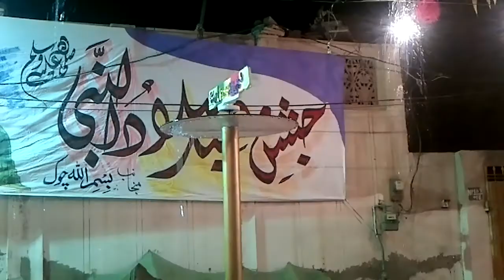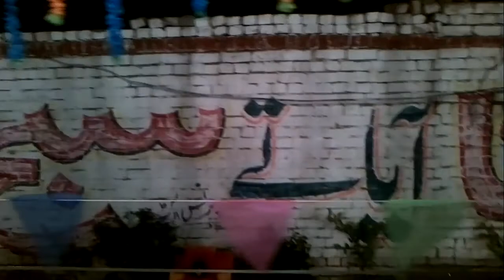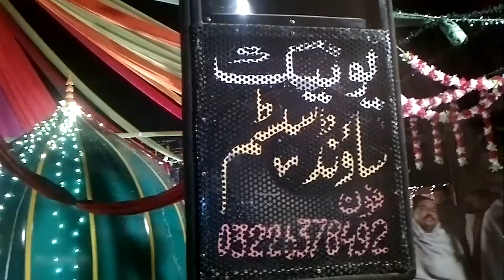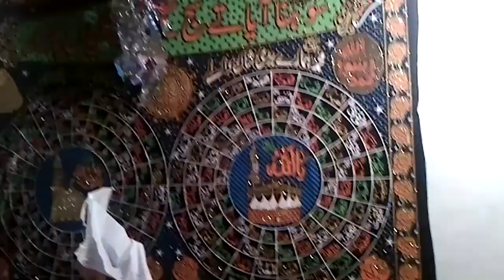Eid miladulnavi 2013 jassa iqrar 208 dogarawala